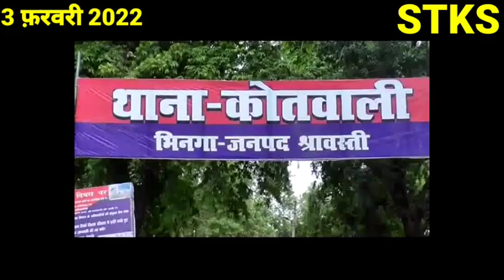24 घण्टे के भीतर हत्यारोपी को पुलिस ने किया गिरफ़्तार